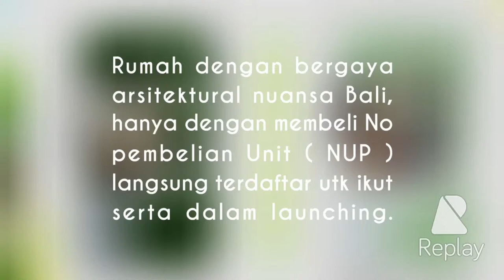FOREST GREEN TAMAN SIMPRUK. LIPPO CIKARANG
NEW PRODUCT  ,,FOREST GREEN TAMAN SIMPRUK. LIPPO CIKARANG